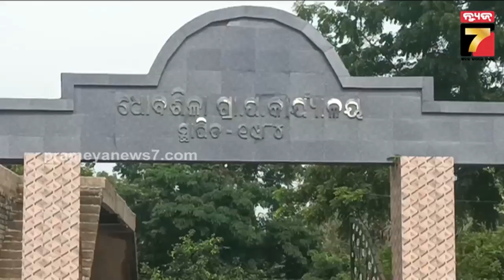ଭାଇର ଅନ୍ତୋଷ୍ଟି କ୍ରିୟା ପାଇଁ ଗାଁ ଗାଁ ବୁଲୁଛନ୍ତି, ଏଭଳି ପରିସ୍ଥିତିରେ ପରିବାର କୁ କିଏ ହେବ ସାହା ?|PrameyaNews7